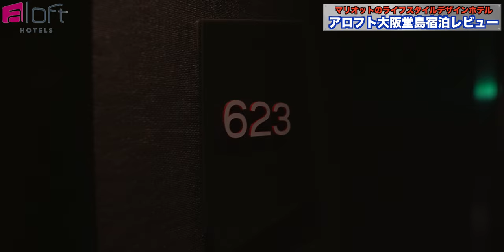アロフト大阪堂島初宿泊！2022年のマリオットQ1プロモーションに踊らされて宿泊！ 4K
2022年のマリオットQ1プロモーションに踊らされて宿泊してきました！(※2022年2月収録）
2022年マリオット3泊目（宿泊実績6）

〒530-0004大阪市北区堂島浜2丁目1-31日本
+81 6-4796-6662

（チャプター）
00:00 オープニング
01:00 チェックイン
01:32 ルームツアー
07:12 Wi-Fi速度
07:30 チェックインを終え一段落
08:53 館内散策
09:58 ディナー
10:35 スイートルームを見学
11:35 朝食
13:27 食後のフィットネス
14:15 総括

Accommodation reviews Hotel reviews Introduction Japan  Marriott Aloft Osaka Dojima

00099913
シマダ　メイコウ

・SONY α7c：
・DJI POCKET2（OZMO POCKET併用）
・GoPro HERO9：

（レンズ）
・SONY 16mm-35mm F2.8 GM：

（音楽）
・Artlist

（マイク）
・RODE wireless Go：
・SHURE KSM9：
・SHURE KSM8：

（ジンバル）
・Zhiyun Weebill S：
・hohem iSteady Pro：

・ATEM mini：

（ミキサー）
・ZOOM LIVE TRAK L-8：

・Final Cut Pro Ⅹ